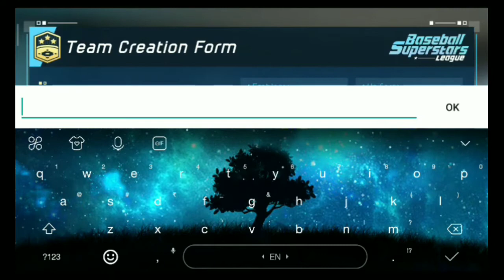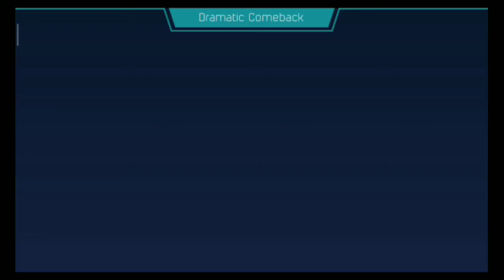Finally Global Launch Of Baseball 2020 |Commentary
Mind blowing game , it's high graphics game , awesome nice camera angle when reply and amazing gameplay

▶ Endless Customization
Customize your team's logo, stadium, and equipment.
Recruit, combine, develop your players to assemble the best team in the game.

▶ Touch Intuitive My Batter and My Pitcher Modes
Create and customize your pitch to your own unique style and time your hits with the new batting mechanism.

▶ Complete Team Management
Develop your players by changing their appearance, fielding position, equipment, trainers, items and more!
Manage your trainers to become the best in the Galaxy.